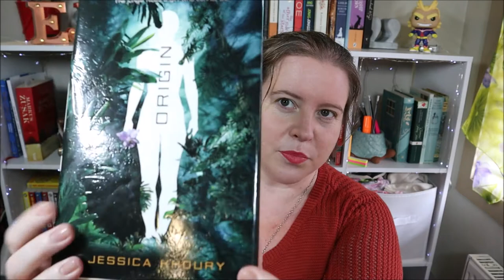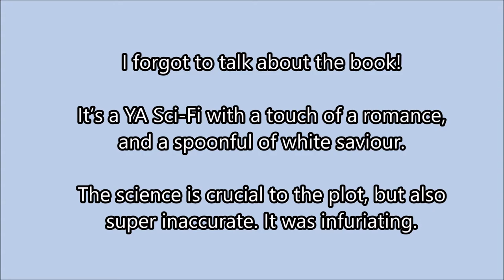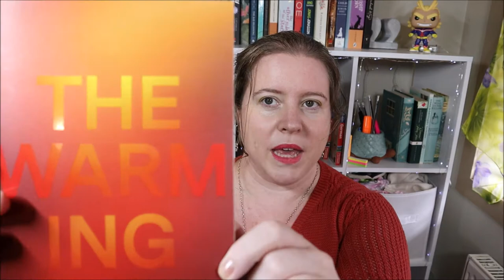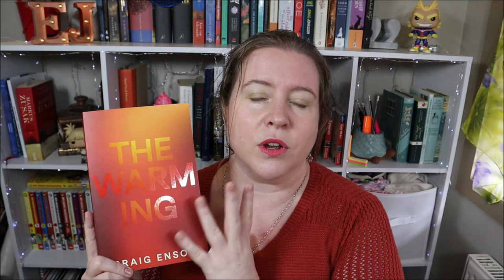The Environment & Book Tag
I have been very disorganised this week, which means it must be time for a tag video 

Books I mention in this video:
 “Origin” by Jessica Khoury (2012)
“The Windup Girl” by Paolo Bacigalupi (2009)
“The Warming” by Craig Ensor (2019)
“The Northern Lights”/ “The Golden Campus” by Philip Pullman (1995)
“Shaman’s Crossing” Book 1 of the Solider’s Son Trilogy by Robin Hobb (2005)

The Environment & Book Tag questions:
1. What is your favourite book cover with nature on it?
2. Have you read a fiction book where climate change was a theme? If not, are there any on your TBR?
3. Are there any books set in the Polar Regions that you want to read/have read?
4. What are your opinions on the relationship between book consumerism and the environment? Should people should buy fewer physical books to help minimise deforestation, for example?
5. What role do you think books and reading has in regard to educating people about the environment? Do you think it is the most effective way to teach people about environmental issues?
6. Have you read a non-fiction book on climate change that you think we should all read?
7. Where is the most beautiful place in nature that you have read a book? (Pics if you have them!)
8. If you could live in any natural setting in a book (e.g. the Hundred Acre Wood in the Winnie-the-Pooh stories), which one would you choose and why?

I had a lot to say for Question 4 but was trying to keep it brief, so I didn’t discuss the ecological problems of plantation forests, and I skipped the issue of the environmental impact of e-readers vs physical books. If you’re interested in the topic of e-readers, it is briefly discussed in both the original tag video and Ariel Bissett’s.